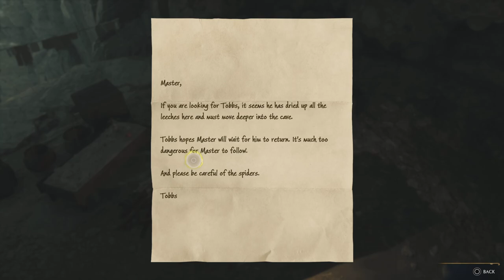We are Breeding Beasts!! | A Hogwarts Legacy Playthrough | Part 21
Hello everyone! Massive welcome to the channel to you, welcome to another awesome playthrough on the channel where we take control of a new student to hogwarts (Mike Barker) , i really hope I can keep you all on board for the awesome series! Thank you for taking your time to read the description, all links are shown below!

***Plot
Hogwarts Legacy is set in 1899 and follows a student starting at Hogwarts in the fifth year. Players take control of a new Hogwarts student voiced by Sebastian Croft or Amelia Gething. As the player is starting at the school later than other students, the Ministry of Magic provides them with a wizard field guide. Completing sections of this guide through exploration provides additional information and experience points. The player character, who holds the key to an "ancient secret that threatens to tear the wizarding world apart", is capable of manipulating a mysterious ancient magic, and will need to help uncover why this forgotten magic has suddenly made a resurgence and the ones that are simultaneously trying to harness it.

The new character Professor Eleazar Fig acts as a mentor figure to the protagonist. Other new characters include Hogwarts students Amit Thakkar (Asif Ali), Everett Clopton (Luke Youngblood), and Professors Onai (Kandace Caine) and Shah (Sohm Kapila), Phineas Nigellus Black (Simon Pegg) and Professor Matilda Weasley (Lesley Nicol). During their adventure, the protagonist can build friendships with fellow students Natsai Onai, Poppy Sweeting and Sebastian Sallow, who accompany them on their journey as companion characters. Antagonists featured in the game include Ranrok, the leader of the Goblin Rebellion, and Victor Rookwood, the leader of a group of Dark Wizards.

*** Stream Commands***
!DJV
!Wombat
!Devil
!Jacket
!Gentlemen

*** My Rig***
GPU: NVIDIA GeForce GTX 1080 Ti
CPU: Intel(R) Core(TM) i5-7600K CPU @ 3.80GHz
Memory: 16 GB RAM (15.94 GB RAM usable)
Current resolution: 1920 x 1080, 60Hz
PS5

I run a discord channel with amazing group of YouTubers experienced and inexperienced, we all play our part in supporting each other by giving out helpful tips, posting video links and just having the basic chit chat within the group, if this is something you're interested in click the link below! you're more than welcome to join the growing community 😊 (if the link doesn't work contact me on Facebook messenger or twitter messenger)